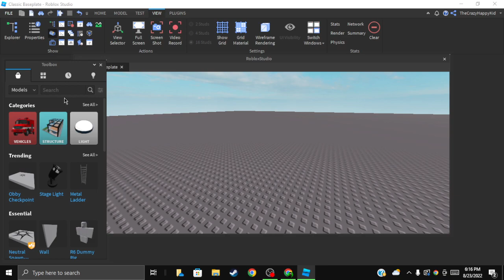Can someone help me fix roblox studio? because someone aint right